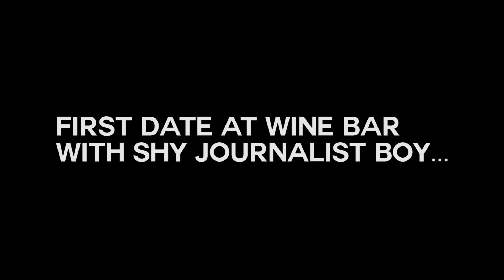First Date with Shy Journalist Boy | M4M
You meet back up with the journalist you ran into in the local park, this time for a casual chat over wine :)